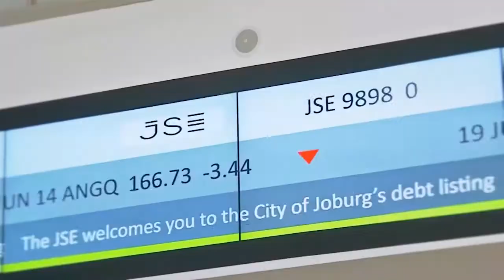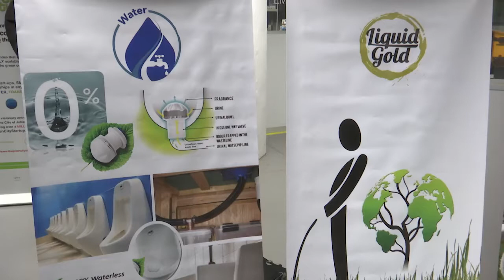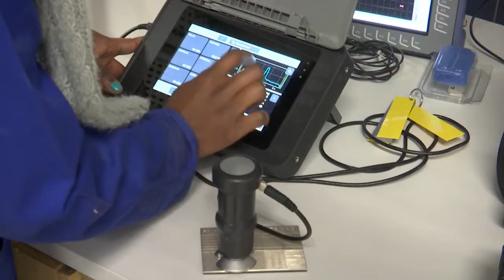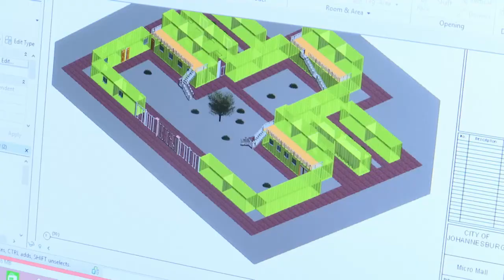Business Destination Joburg - MICROSOFT DEAL